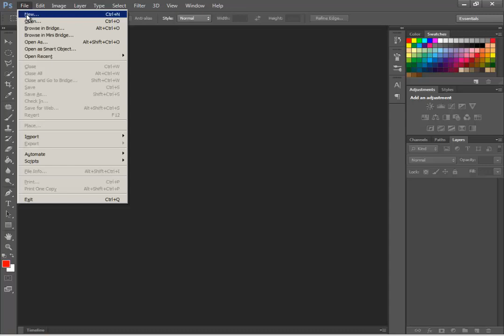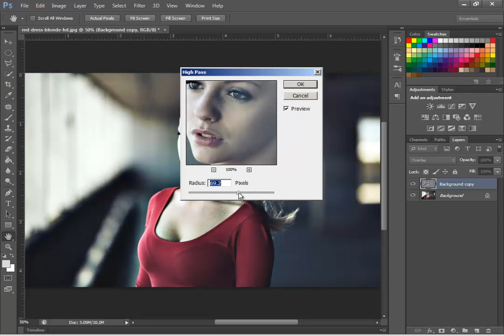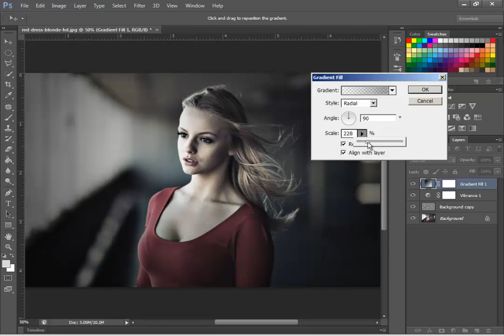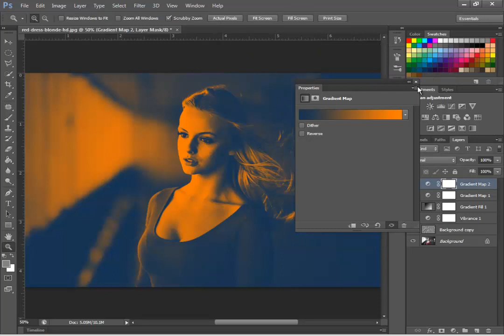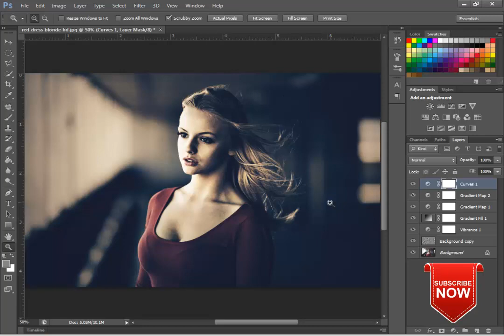Photoshop Tutorial: How To Create Cinematic Colour Tone Effect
After watching this video you can do the same for yourself
 📩 Follow Me 🚶🏃